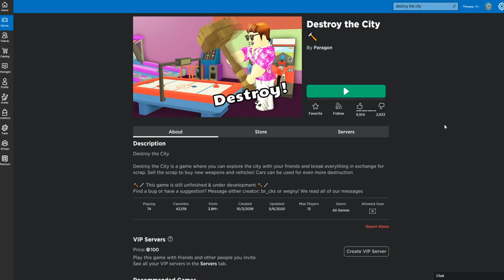I DESTROYED EVERYTHING IN ROBLOX!